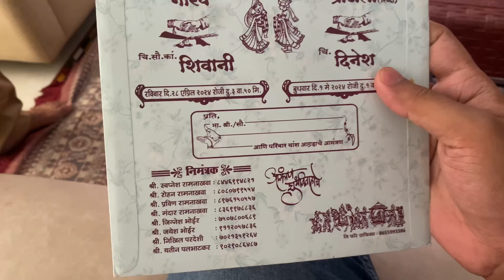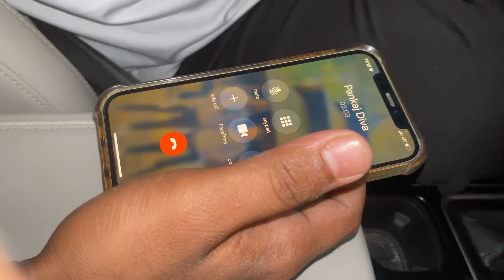नानीने प्रेमाने टरबूज कापला म्हणून गोड लागला | पंकजच्या बर्थडेला गेलो लेट | Pankaj Birthday